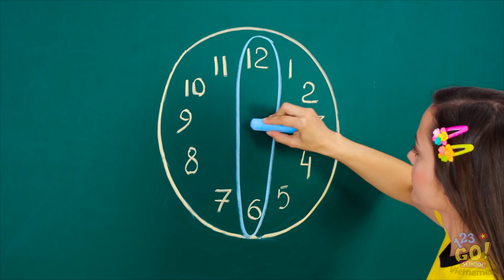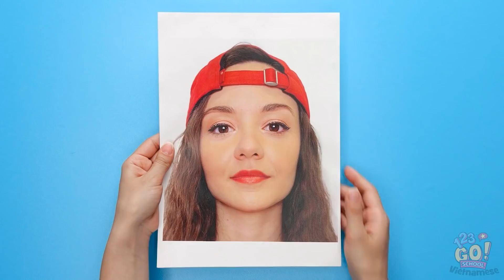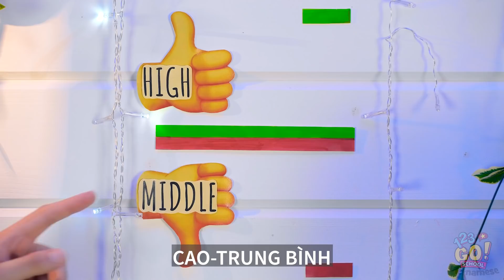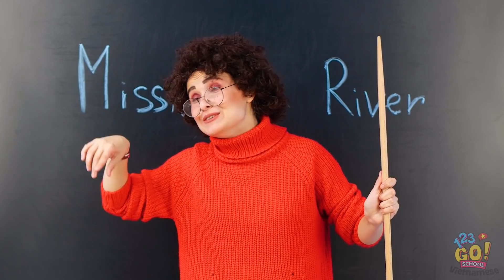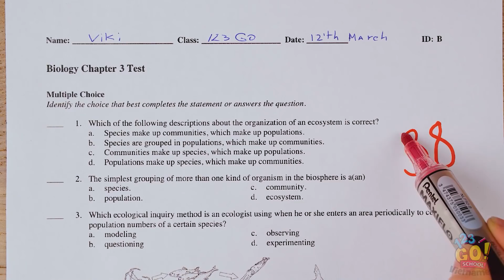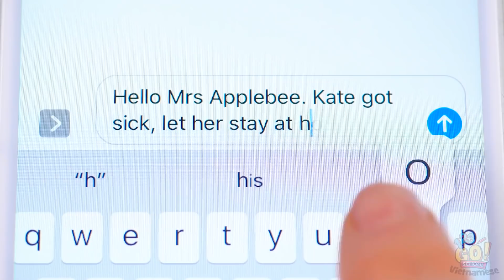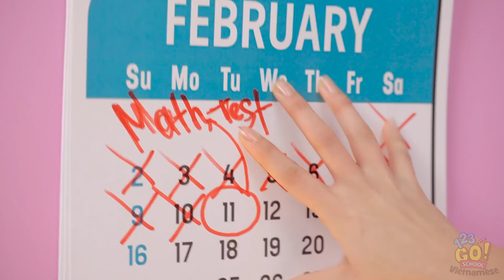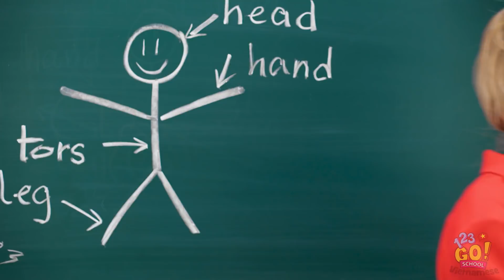THỬ THÁCH ĐỒ ĂN 24 GIỜ #3 || Cách Ăn Vụng + Đồ Dùng Học Tập Cùng 123 GO! SCHOOL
Đồ ăn ngon và kẹo ngọt - sự kết hợp tuyệt nhất mà bạn mong đợi!

Hãy chia sẻ video với bạn bè! Đừng quên đăng ký 123 GO! SCHOOL để xem thêm nhiều video hay nữa nha!